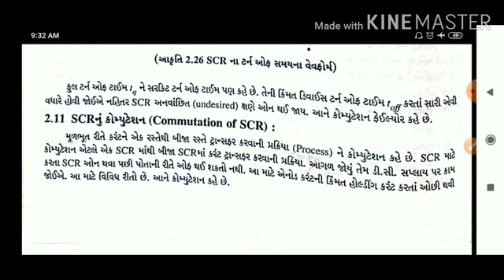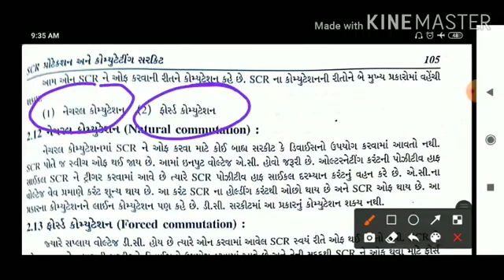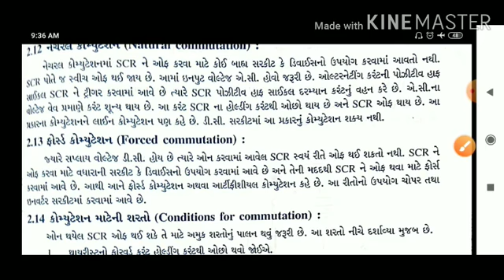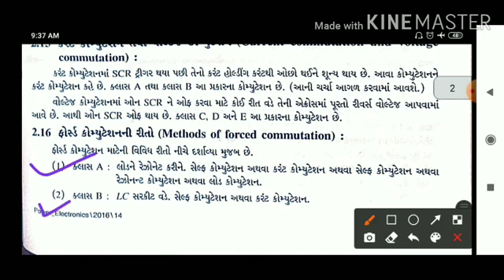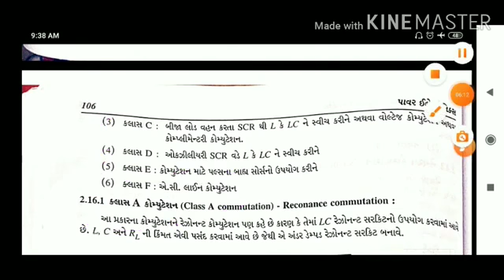PE_Chapter2_Commutation of SCR